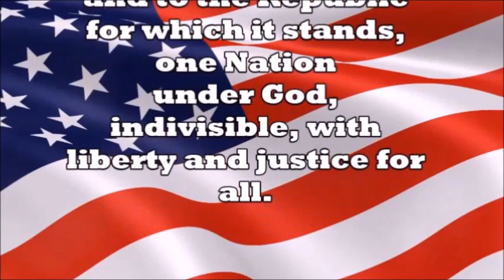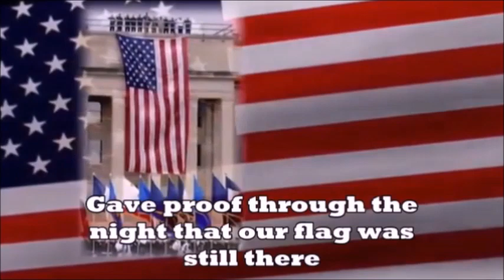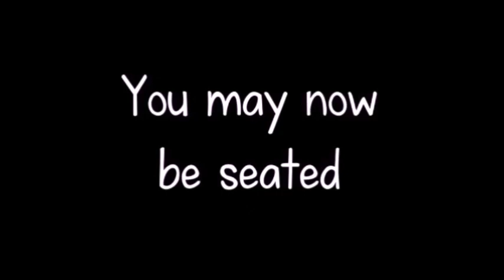Morning Announcements 12/19/2022